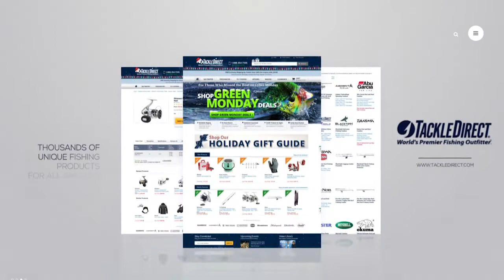Ringer Swivels at ICAST 2018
TackleDirect brings you the new Ringer Swivels at ICAST 2018, in Orlando, FL.

ICAST is the world's largest sport fishing trade show, featuring new fishing gear rods, reels, lures, terminal tackle, apparel and accessories. The TackleDirect Production Crew is live at ICAST from July 11 - July 13, 2018, capturing new and innovative products from over 690 fishing brands, including Shimano, Penn, Daiwa, YETI, and more.

Join the TackleDirect crew at the 2018 ICAST Show in Orlando, Florida. Don't forget to check out our ICAST 2018 Product for the newest fishing tackle and gear released exclusively during ICAST.

We're Social at ICAST 2018!